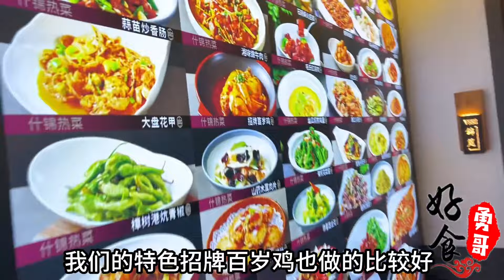河南小伙西安摆地摊，两年买房买车日收入上千元，，豪言一早比上班一月挣得多！【好食勇哥】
河南小伙西安摆地摊，两年买房买车日收入上千元，，豪言一早比上班一月挣得多！